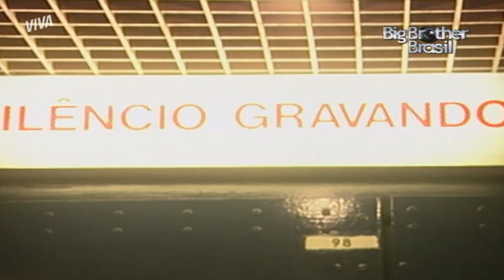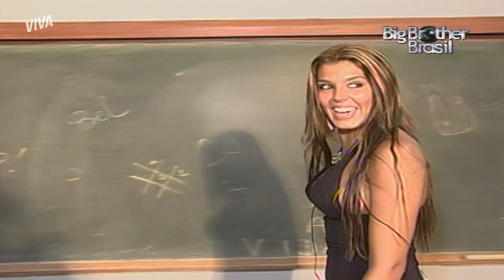MARCELA CONHECE XUXA E VISITA ESTÚDIOS DE CHOCOLATE COM PIMENTA E CELEBRIDADE | BIG BROTHER BRASIL 4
"O sonho sempre vem pra quem sonhar..." 🌙 Anjo pela terceira vez, Marcela pediu para sair da casa mais vigiada do Brasil e conhecer os Estúdios Globo, antigo Projac. Ela visitou os cenários de Chocolate Com Pimenta, Malhação e Celebridade e no meio do caminho encontrou a nossa eterna Rainha dos Baixinhos, Xuxa 🤩

Quem queria estar no lugar da Mama? A maratona do BBBNoVIVA é todo sábado a partir de 16h15 📺

Episódio 61, dia 10 de setembro de 2022, sábado.